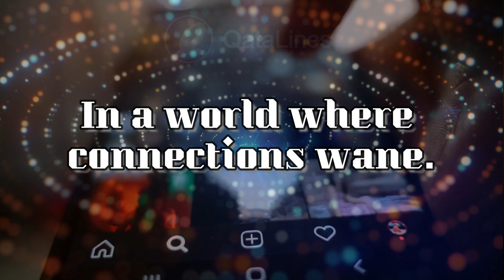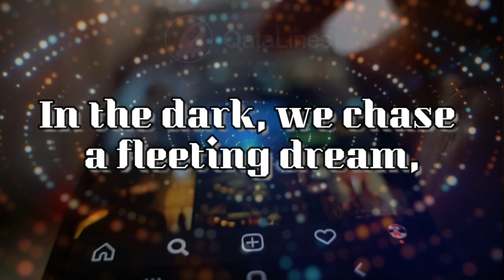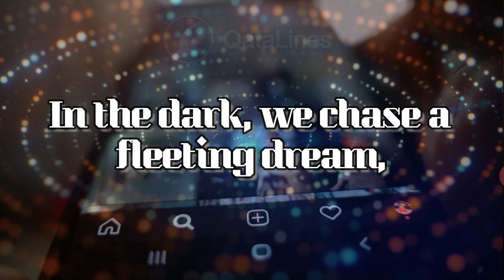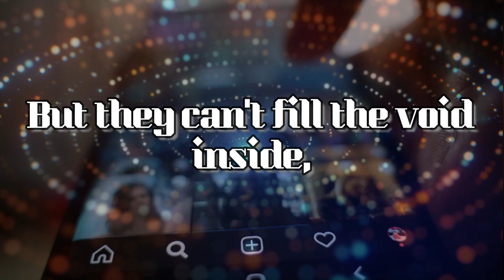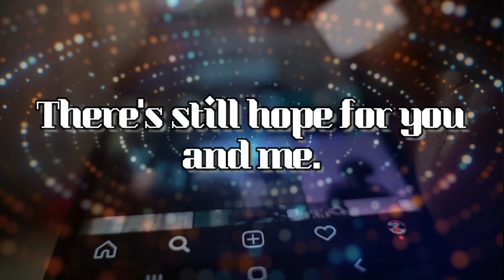Whirlwind of Pixels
The song composed by QataLines, with the help of AI-generated melodies,
Whirlwind of Pixels’ takes listeners on a heartfelt lyrical journey into the depths of modern-day connectivity. The verses vividly depict individuals navigating through a digital maze, where the essence of humanity fades amidst flickering screens. As the chorus echoes the melancholy truth of being ensnared in a virtual abyss, a part of the lyrics exposes the hollow nature of notifications and the tethering to a world that leaves one truly alone. Yet, amidst the solitude, there's a glimmer of hope, reminding us that even in the depths of this digital sea, genuine connection and redemption are still within reach.